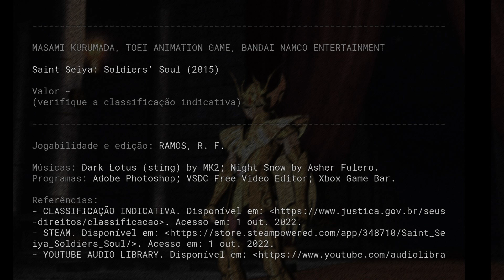Saint Seiya: Soldiers' Soul - Virgo Shaka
[143] Os Cavaleiros do Zodíaco: Alma dos Soldados / Shaka de Virgem